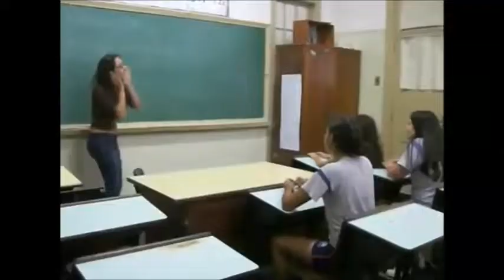Rob Howard 2019 Image Conference Promo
In this video teaser, Rob Howard talks about his Image Conference '19 talk, 'Student-made video projects to enhance speaking skills - the Book,' which takes place on Sunday, 6 October 2019 at Erasmushogeschool in Brussels, Belgium!